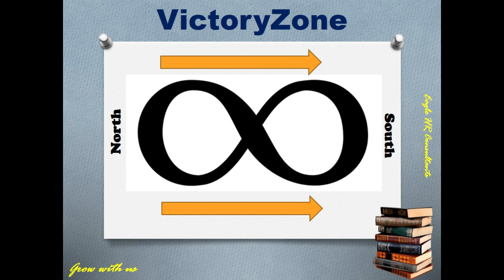Episode_7 How_To_Improve_Immunity நோய்_எதிர்ப்பு_சக்தியை_ அதிகரிப்பது_எப்படி..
நோய் எதிர்ப்பு சக்தியை அதிகரிப்பது எப்படி என்பதை விளக்கும் காணொளி.